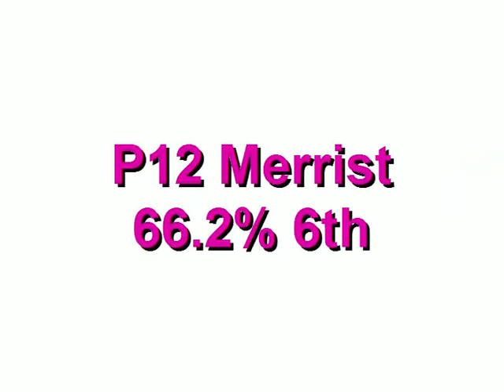Tally P12 Merrist Wood 66.2%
So pleased with baby pony, grew in confidence, still can't get close to judges box but getting there and managed right canter, love her loads x